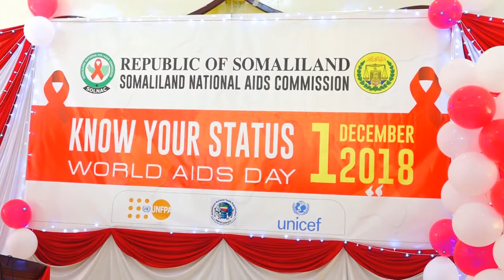HARGEYSA OO SI BALAADHAN LOOGA XUSAY MAALINTA XANUUNKA HIV AIDS KA